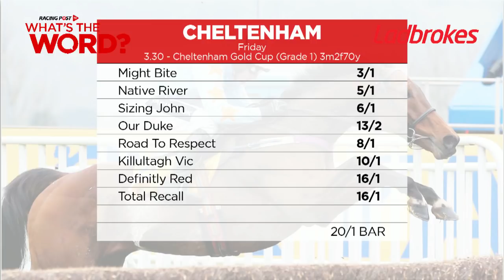What's The Word Cheltenham Preview: Gold Cup